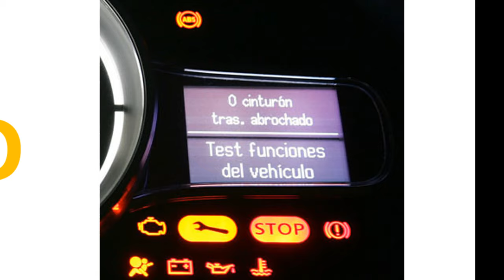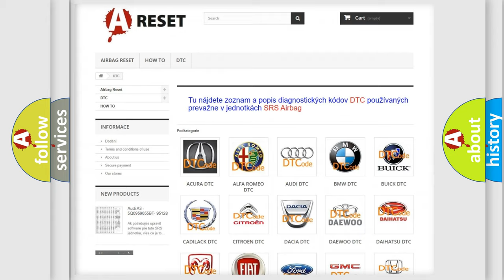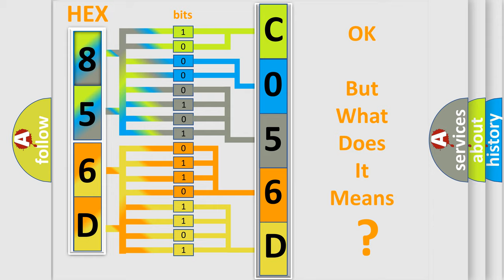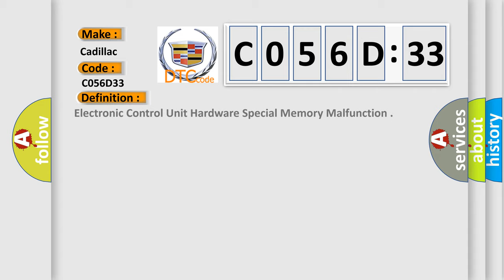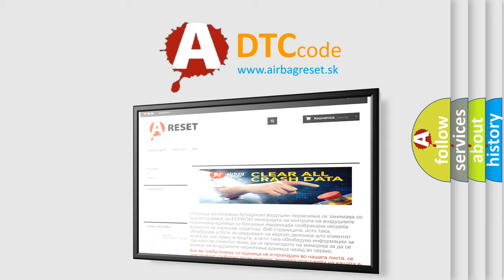DTC cadillac C056D-33 Short Explanation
Contents:
0:21 Basic DTC analysis according to OBD2 protocol standard.
1:48 Insight into programming
2:58 A diagnostically understandable description of the Diagnostic Trouble Code
3:05 Basic error definition

Make:
Cadillac
Code:
C056D 33
Definition:
Electronic Control Unit Hardware Special Memory Malfunction
Description:
Cause:
The module has detected an internal malfunction.
Failure Type:
Signal Low Timehigher thenMaximum
This sub type is used for failures where the control module detects the low pulse is too wide with respect to time.